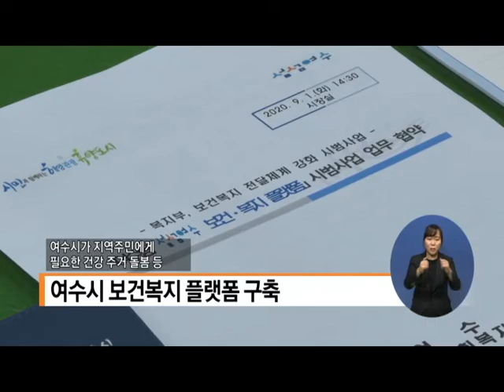복지TV뉴스 1518 9월9일 수 4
주요4) 여수형 섬섬여수 보건복지 플랫폼 구축
이영춘
이순상(전남)